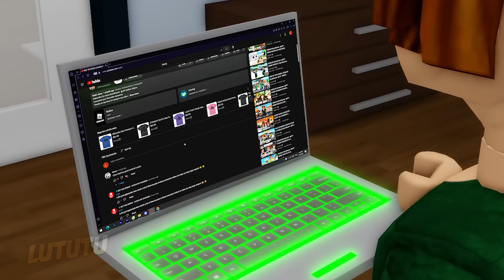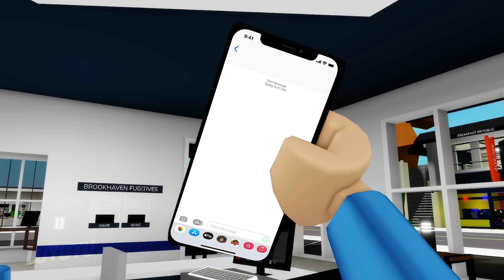BEST EPISODES COMPILATION 18 / ROBLOX Brookhaven 🏡RP - FUNNY MOMENTS